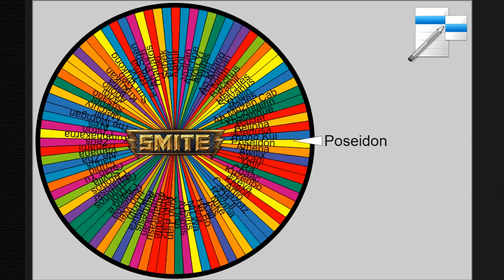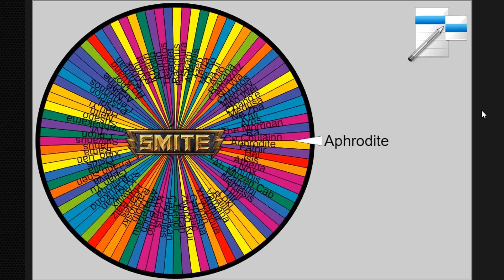HOW COULD HE DO THIS TO ME... - SMITE FUNNY MOMENTS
Random Gods, Random Builds #2

♫ Music ▼
"You Will Know Our Names" by GaMetal

- Myth / MythyMoo